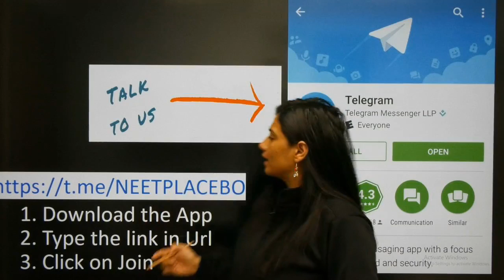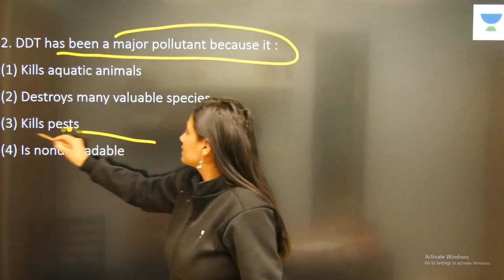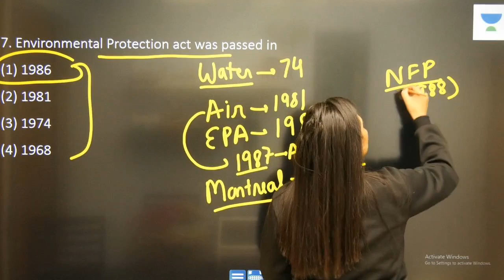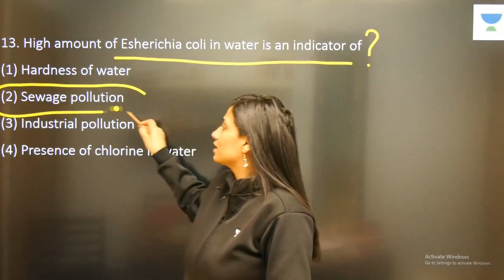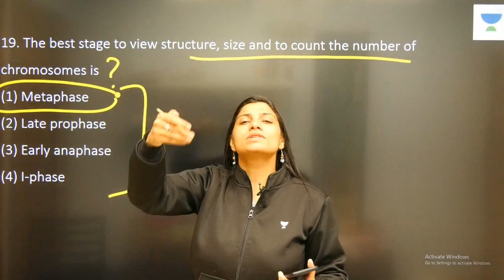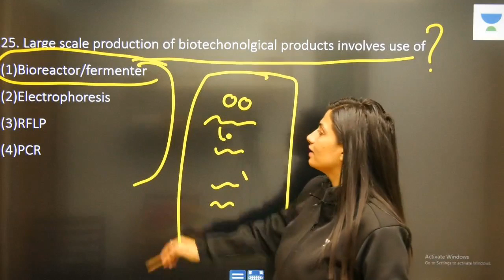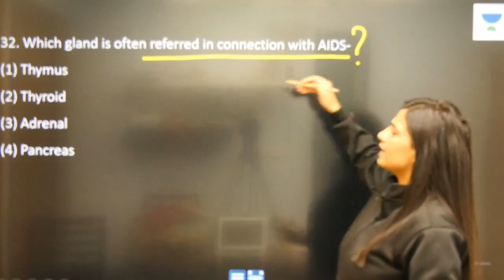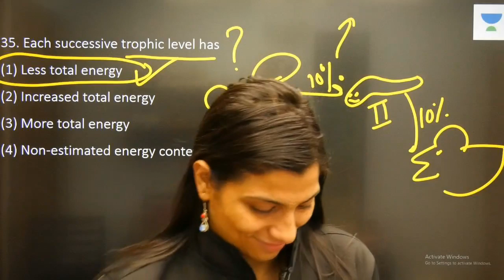Phoenix 2.0: Biology Most Important Video for NEET 2025 | Udaan